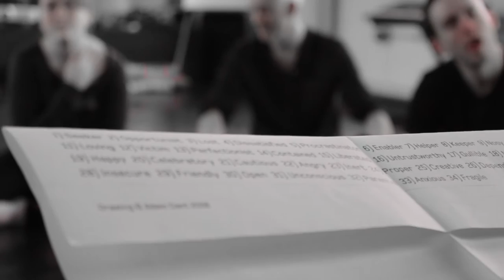DRIFT15 [day2] words ZU-UK